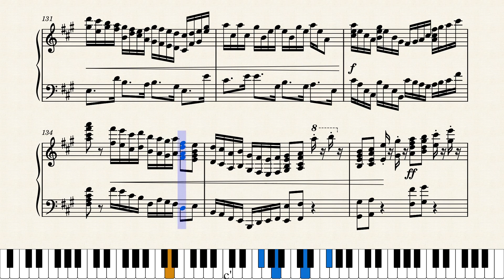Sakura 6 by Lansell Taudevin by Lansell Taudevin